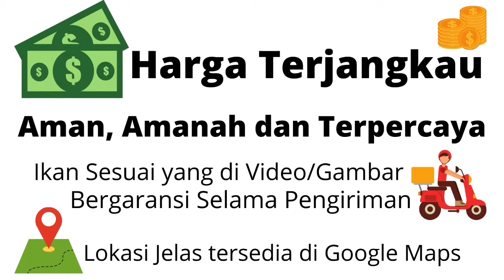Siap Kirim Benigoi dan Yamabuki Ogon (Jual Ikan Koi)